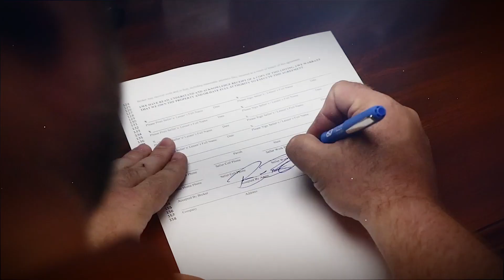Listing Your Home in January | 3 Reasons to List Your Home in January | 2021 Real Estate Tips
2020 has been a crazy year, to say the least. For real estate in Monroe, West Monroe Louisiana, and our surrounding areas; it's been crazy good if you are selling a home. I believe we are still prime for a great first quarter of 2021 and for those who enter the market the earliest, I believe they will reap the biggest benefits. Inventory is still low and buyers are waiting to pounce on home as soon as they hit the market. The key is to have a full-time real estate professional like me to help you position the property to ensure maximum exposure to the right audience. John Rea realty 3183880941 Licensed in Louisiana USA 1901 Royal Ave Monroe La 71201  Note: The information in the video was obtained from the Northeast Louisiana Association of Realtors as of early to mid-December 2020 and is deemed reliable but not guaranteed.